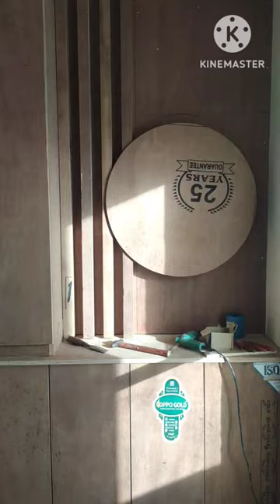crockery unit and washbasin